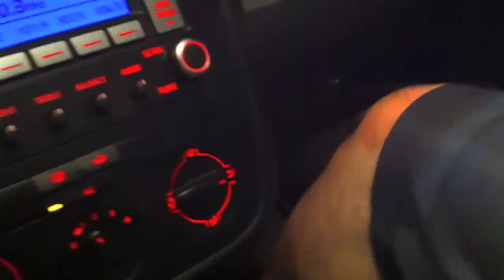Mimi Plastique Meets Her Biggest Fans